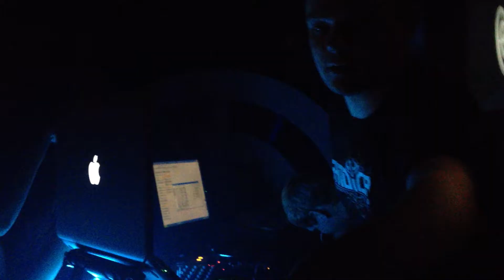Outblast @ Tunnel Club Hamburg 16.05.2012 Part 1